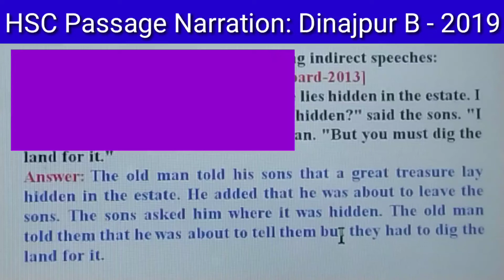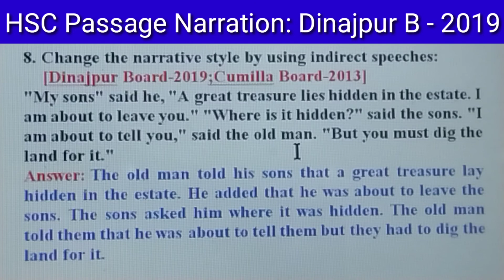Passage Narration for HSC Dinajpur Board 2019 ll Cumilla Board 2013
This video is about  passage narration for HSC Dinajpur Board 2019 and Cumilla Board 2013.

Speaker's speech is called narration. Narration is two types such as direct narration and indirect narration. This lecture also belongs to important features such as easy tips and tricks of changing narration, passage narration exercise, HSC  narration board question, narration rules in Bengali, narration in English, ideas about reporting verb, reported speech, rules of direct to indirect narration, direct speech to indirect speech, basic rules of changing narration, how to learn narration, direct and indirect speech, narration rules, passage narration, rules of direct to indirect narration.

Facebook Groups:
English lovers: